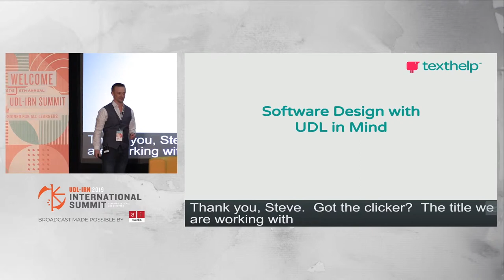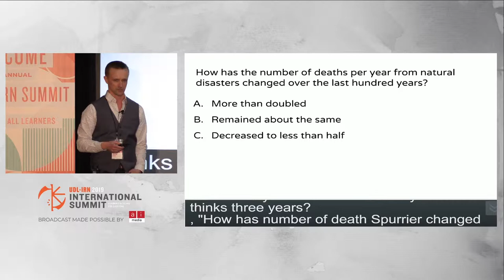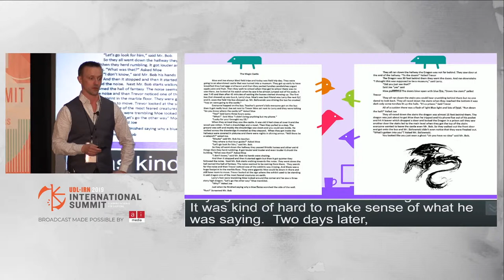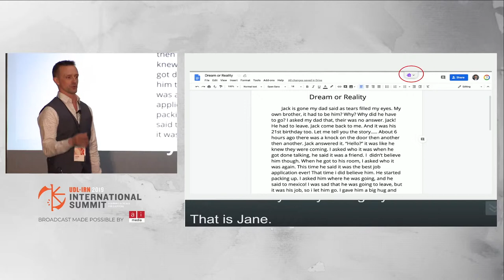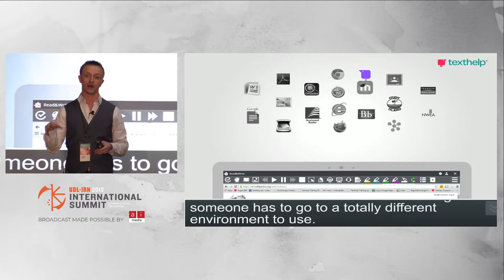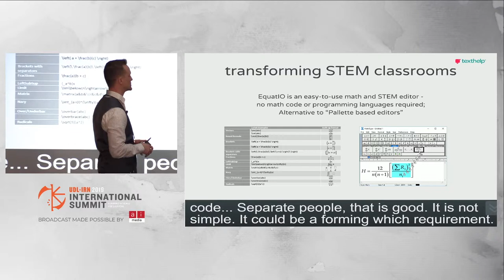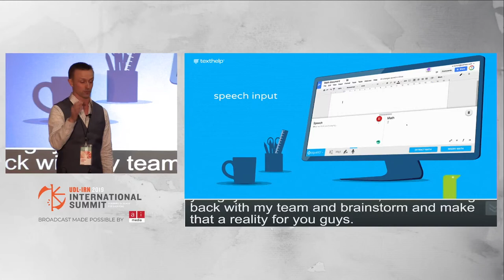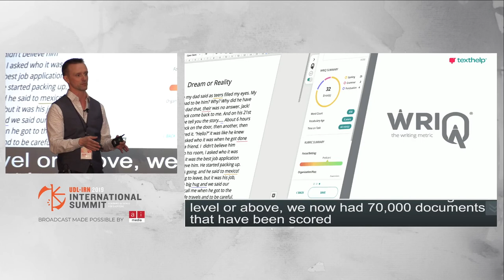Software Design with UDL in Mind, Jason Carroll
2019 UDL-IRN International Summit
UDL Talk